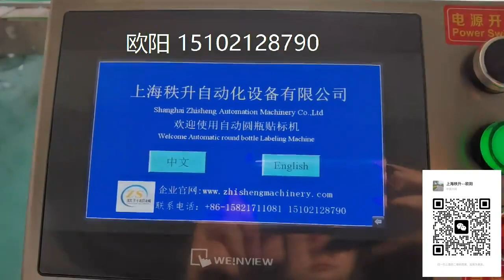自动圆瓶贴商标机器